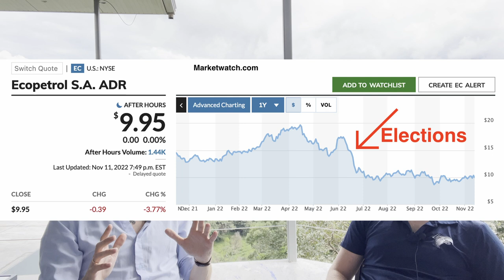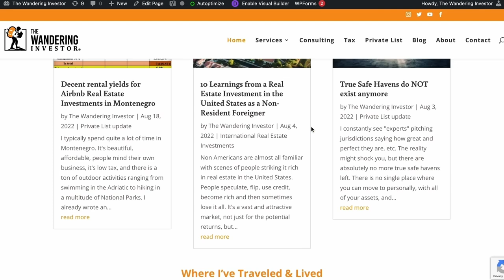Ecopetrol Stock Analysis with Calvin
I sat down with Calvin to discuss Colombia's Ecopetrol in detail.

⚓️ Calvin's premium subscription service focusing on commodities, trade, shipping, energy, and industry

00:00 Introduction
00:30 Current narrative on Ecopetrol
02:10 Ecopetrol's Diesel refinery
03:55 Petro's election's impact on Ecopetrol
05:30 Colombia's new tax on hydrocarbons and impact on Ecopetrol
08:55 Ecopetrol's current valuation
13:05 The political structure in Colombia as a safeguard for Ecopetrol
15:30 Not risk-free
16:05 Ecopetrol's dividend policy
17:20 3 scenarios for investors to make their money back
24:24 Ecopetrol's exploration program